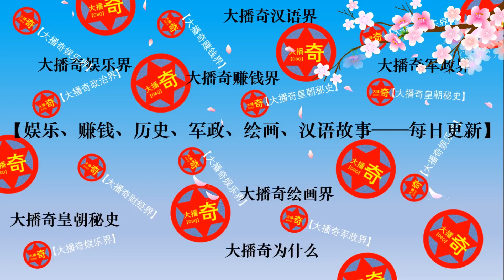成毅 生日直播 感謝粉絲們在線上陪伴他度過生日！【大播奇娛樂界】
昨晚八點，成毅進行了在線生日直播，直播時間約60分鐘。
直播中，成毅感謝粉絲們在線上陪伴他度過生日，
分享了他吃了媽媽做的長壽麵，
聊了聊自己的童年，
唱了粉絲為他製作的應援曲《溯夢獨白》，
並朗讀了粉絲寫給他的信。
成毅表示，他認為粉絲們對他的支持是最大的肯定，
他會努力演好每個角色，並許下了生日願望。
他還提到，明年他的生日可能不只是線上直播的形式。
最後，他感動地聽了粉絲今年為他特意製作的應援曲，
紅了眼眶，並提醒粉絲下雨時要注意安全。
直播結束後，成毅還特地出來與粉絲們合影留念。
從直播中，真的能夠感到成毅是一個非常真誠的人，所以受到粉絲們的喜愛！
昨晚八点，成毅进行了在线生日直播，直播时间约60分钟。
直播中，成毅感谢粉丝们在线上陪伴他度过生日，
分享了他吃了妈妈做的长寿面，
唱了粉丝为他制作的应援曲《溯梦独白》，
并朗读了粉丝写给他的信。
成毅表示，他认为粉丝们对他的支持是最大的肯定，
他会努力演好每个角色，并许下了生日愿望。
他还提到，明年他的生日可能不只是线上直播的形式。
最后，他感动地听了粉丝今年为他特意制作的应援曲，
红了眼眶，并提醒粉丝下雨时要注意安全。
直播结束后，成毅还特地出来与粉丝们合影留念。
从直播中，真的能够感到成毅是一个非常真诚的人，所以受到粉丝们的喜爱！

成毅,
成毅电视剧,
成毅唱歌,
成毅 杨紫,
成毅 歌曲,
成毅 袁冰妍,
成毅你好星期六,
成毅 綜藝,
成毅直播,
成毅综艺,
成毅吻戲,
成毅 楊紫,
成毅 你好星期六,
成毅 吻戲,
成毅 張予曦,
成毅 跑男,
成毅 蓮花樓,
成毅 快樂大本營,
成毅 李宏毅,
成毅 與君歌,
成毅 相守,
成毅 青云志,
成毅 与君歌,
成毅 杨紫 青云志,
相守 成毅,
青云志 成毅,
愛在風起雲湧時 成毅,
肖战 成毅,
肖战 杨紫 成毅,
肖戰 楊紫 成毅,
与君歌 成毅,
楊紫 成毅 青云志,
成毅 bilibili,
成毅 薔薇戀誓,
成毅 微博之夜,
微博之夜2023 成毅,
微博之夜 成毅,
成毅 cut,
成毅 chengyi,
袁冰妍 成毅 cp,
成毅 ドラマ,
成毅 打戲,
成毅 電視劇,
成毅 代言,
成毅 drama,
成毅 打戏,
傅詩淇 成毅,
成毅 英雄志,
成毅 演技,
英雄誌 成毅,
英雄志 成毅,
eng sub 長安諾 the promise of chang'an ep01(成毅 楊超越主演),
成毅 gq,
成毅 gq 盛典,
成毅 玄夜,
成毅 後生可畏,
成毅 原音,
成毅 減肥,
玄夜 成毅,
後生可畏 成毅,
gq 成毅,
成毅 花絮,
成毅 白敬亭,
成毅 星期六,
成毅 春天謠,
成毅 訪問,
成毅 春晚,
成毅 原聲,
成毅 肌肉,
成毅 初入职场的我们,
成毅 法醫,
白敬亭 成毅,
星期六 成毅,
星期六你好 成毅,
初入職場的我們 成毅,
初入职场的我们法医季 成毅,
初入職場的我們·法醫季 成毅,
侯明昊 成毅,
深潛 成毅,
春晚 成毅,
深潜 成毅,
成毅 一年級,
成毅 一年级·毕业季,
成毅 怒海潜沙,
成毅 一年级,
一年級畢業季 成毅,
一年級 成毅,
一年级毕业季 成毅 孟子义,
一年级 成毅,
一年级 成毅 孟子义,
一年级毕业季 成毅,
怒海潜沙 成毅,
chengyi 成毅,
成毅cheng yi,
成毅 kiss,
成毅 告白氣球,
成毅 奇妙之城,
成毅 雲歌會,
成毅 古裝,
成毅 骨折,
成毅 公主抱,
成毅 機場,
成毅 健身,
成毅 可愛,
奇妙之城 成毅,
奇妙之城第二季 成毅,
奇妙之城2 成毅,
快樂大本營 成毅,
快樂星期六 成毅,
快樂大本營 成毅 張予曦,
雲歌會 成毅,
告白氣球 成毅,
快本 成毅,
快乐大本营 赵露思 成毅,
成毅 live,
成毅 lanvin,
成毅 make up forever,
成毅 mv,
成毅 mydramalist,
成毅 孟子义,
成毅 跨年,
成毅 孟子義,
成毅 南風知我意,
成毅 南风知我意,
成毅 守 歌词,
成毅 身高,
守 成毅,
孟子义 成毅,
孟子義 成毅,
忘川 成毅,
南風知我意 成毅,
make up forever 成毅,
跨年 成毅,
南风知我意 成毅,
琉璃 守 成毅,
成毅 2023 跨年,
成毅 olay,
成毅 ost,
成毅 王鹤棣,
成毅 阿拉蕾,
成毅 虞书欣,
成毅 王鶴棣,
虞書欣 成毅,
王的女人 成毅,
王鶴棣 成毅,
王鹤棣 成毅,
虞书欣 成毅,
【full】山河月明 the imperial age ep01 冯绍峰/成毅/陈宝国/何晟铭/张丰毅/颖儿/雨婷儿/王姬 古装剧情片 优酷华语剧场,
成毅電視劇,
成毅 六月的雨,
成毅 李一桐,
成毅 李安,
成毅 劉學義,
成毅 老幹部,
成毅 露思,
成毅 老干部,
赵丽颖 成毅 李易峰 杨紫,
理想照耀中国 成毅,
李蓮花 成毅,
蓮花樓 成毅,
李宏毅 成毅,
六月的雨 成毅,
李一桐 成毅,
李安 成毅,
劉學義 成毅,
成毅 shorts,
成毅 唱歌,
成毅 底線,
成毅 採訪,
成毅 白鹿,
成毅 山河月明,
成毅 再見以前,
成毅 新戲,
成毅 新劇,
成毅 青雲志,
白鹿 成毅,
再見以前 成毅,
底線 成毅,
山河月明 成毅,
青雲志 成毅,
底线 成毅,
出入职场的我们法医季 成毅,
周雨彤 成毅,
成毅 袁冰妍 采访,
成毅 直播,
成毅 趙露思,
成毅 武打,
成毅 吐血,
成毅 張碧晨,
成毅 張起靈,
成毅 趙麗穎,
成毅 手,
成毅 司鳳,
成毅 巴黎,
張起靈 成毅,
趙露思 成毅,
張碧晨 成毅,
唐宮美人天下 成毅,
張予曦 成毅,
趙麗穎 成毅,
盗墓笔记 成毅,
成毅 杨紫 直播,
成毅 歌,
成毅 云歌会,
成毅 歌单,
成毅 歌單,
忘川 成毅 歌词,
云歌会 成毅 袁冰妍,
云歌会 成毅,
成毅 vlog,
成毅 wiki,
成毅 我亂了,
我的皇后 成毅,
成毅 袁冰妍 不 和,
成毅 youtube,
成毅 浴桶吻,
成毅 有可能的夜晚,
成毅 横店,
有可能的夜晚 成毅,
成毅 情人咒,
成毅 受傷,
成毅 沈香如屑,
成毅 女友,
情人咒 成毅,
成毅 2023,
成毅 2022,
成毅 2cm